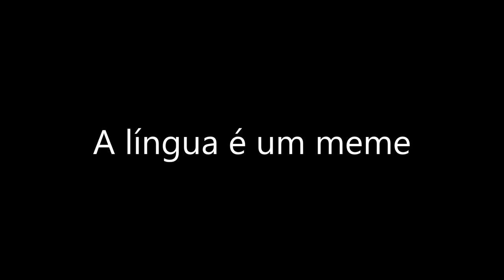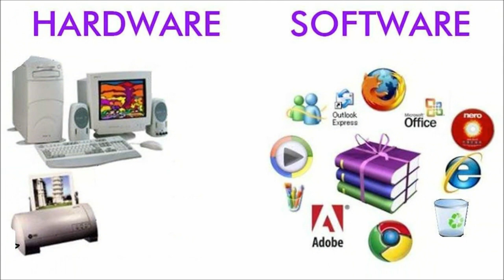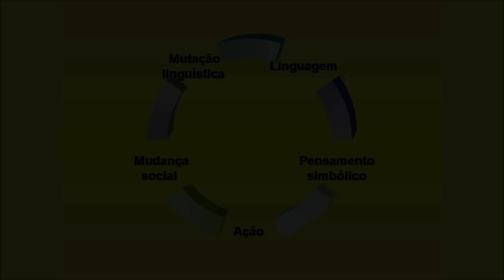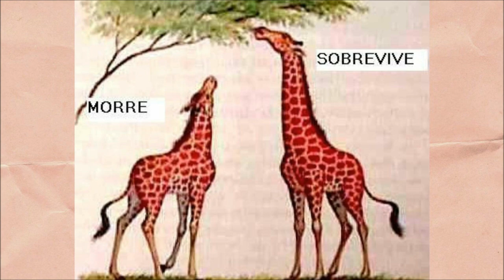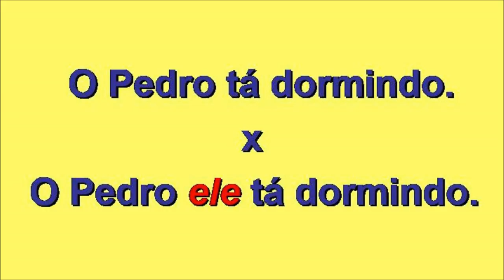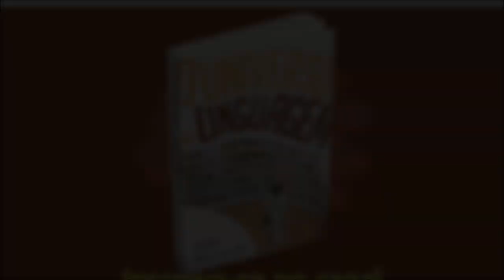A língua é um meme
É também e primeiramente um conceito criado pelo biólogo britânico Richard Dawkins e se refere a qualquer ideia, conceito, frase, imagem, moda, ideologia, etc., que se espalha como um vírus e tem comportamento semelhante ao dos genes da biologia. Neste vídeo, mostro a analogia entre genes e memes e sobretudo que a língua é um tipo de meme. Aliás, todo meme tem uma forma linguística ou semiótica, logo a linguagem está por trás de todo o estudo sobre os memes, a ciência chamada memética.